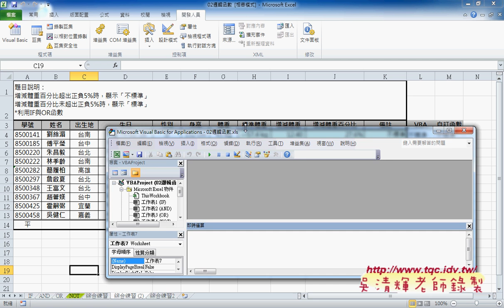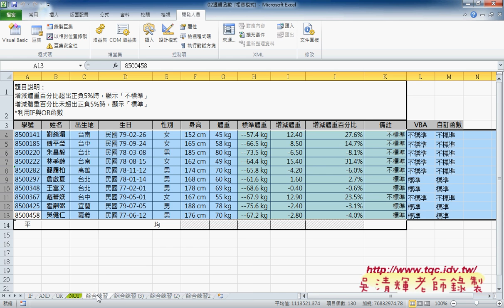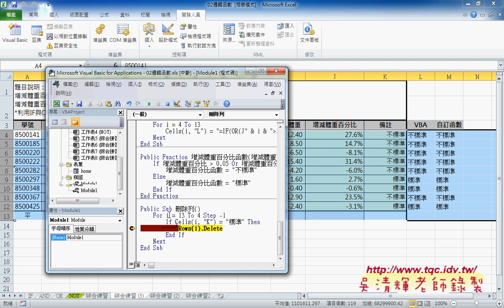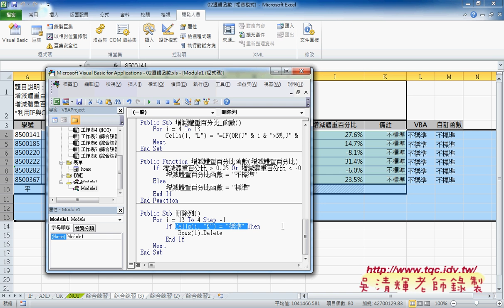07 如何快速刪除條件為標準的列